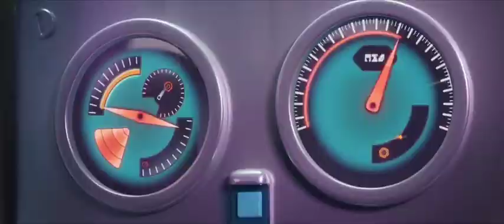paw patrol | Liberty su-it up & assemblw | paw patrol the movie 2021"Edit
The PAW Patrol is on a roll! When their biggest rival, Humdinger, becomes Mayor of nearby Adventure City and starts wreaking havoc, Ryder and everyone’s favorite heroic pups kick into high gear to face the challenge head on. While one pup must face his past in Adventure City, the team finds help from a new ally, the savvy dachshund Liberty. Together, armed with exciting new gadgets and gear, the PAW Patrol fights to save the citizens of Adventure City! Joining the PAW Patrol in their thrilling first big screen adventure are members from the original series’ cast along with Iain Armitage, Marsai Martin, Yara Shahidi, Kim Kardashian West, Randall Park, Dax Shepard, with Tyler Perry and Jimmy Kimmel and introducing Will Brisbin.